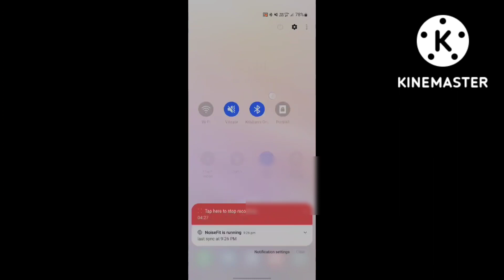mines game best trick | mines game kaise khele? | mines game new tricks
provided by this channel is for 'EDUCATIONAL PURPOSE'  only.

App Link For High Winning ❤️

car Roulette Unlimited Tricks
car Roulette Trick
car Roulette Today Tricks
car Roulette best trick
dragon vs tiger today tricks
dragon vs tiger today best tricks
dragon vs tiger gameplay
dragon vs tiger app
dragon vs tiger today gameplay
dragon vs tiger live prediction
dragon vs tiger prediction

Thankyou for watching discription ♥️